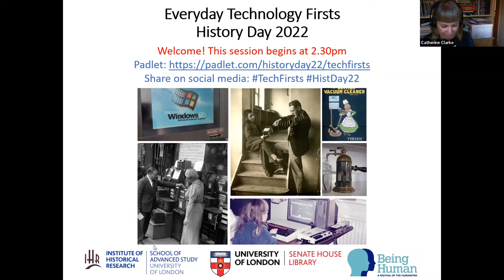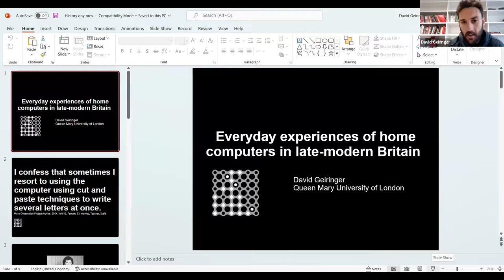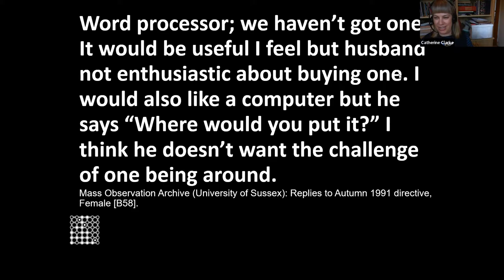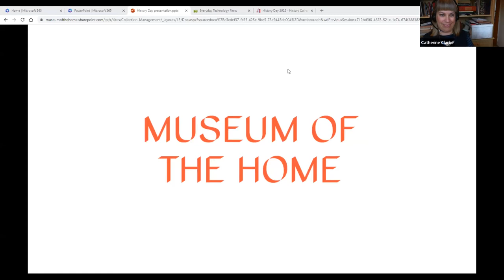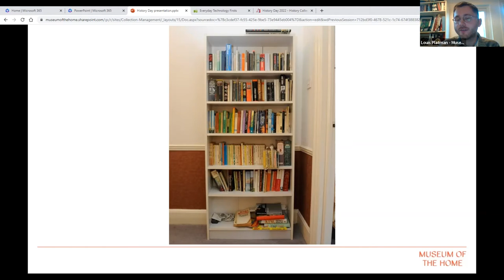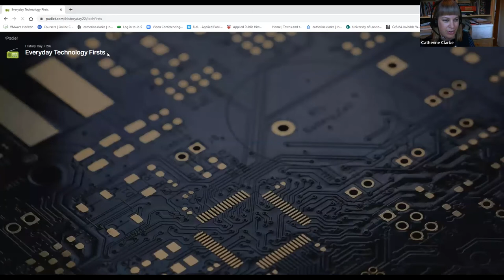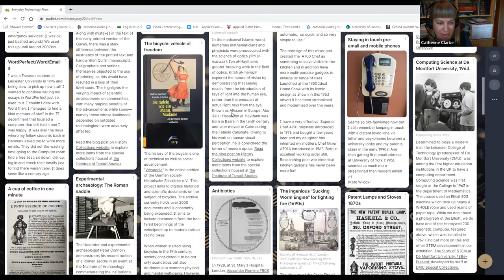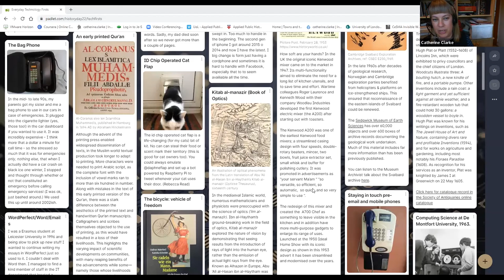Session 2 | Everyday Technology Firsts: Panel Discussion and Interactive Session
How has new technology transformed the lives of ordinary people through history?

When did you first get a telephone – or a cordless phone, or a mobile? What labour-saving appliance was a game-changer for you or your family? Do you remember your first email? Whether you were an early adopter or a late-starter, join the conversation and share your memories, pictures and stories on our special Padlet or on Twitter, using hashtag TechFirsts.

The session was chaired by Professor Catherine Clarke, Director of the Centre for the History of People, Place and Community, at the Institute of Historical Research.

Speakers:

Dr Eve Colpus (Telephonic Youth)
Helen Day (Ladybird Fly Away Home)
Dr David Geiringer (Queen Mary University of London), speaking about research using Mass Observation Archive
Louis Platman (Museum of the Home)